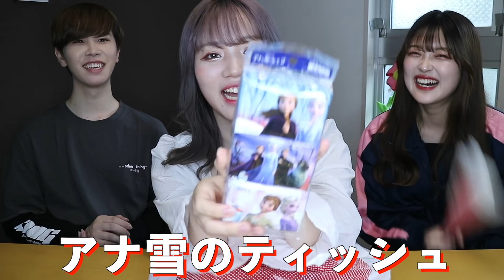【超プチプラ】男女学生YouTuberの『しまむら』夏服購入品紹介！🛒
こんばん概要欄。
ぴーです！いよいよ7月も終わり
本格的な夏が近づいてきましたねえ

今回はしまむら先生でお買い物しました
やっぱり安いものはたくさん買えるし強いですね💰

みなさんも自分にあったコーデで暑い夏を
お洒落に乗り切ってくださいね🌞🏄‍♀️では👋

幼馴染男女３人組で活動中！
日々の「あんなことやこんなこと」を更新します。

◎◎◎official SNS◎◎◎